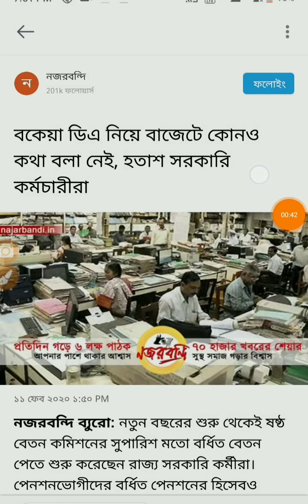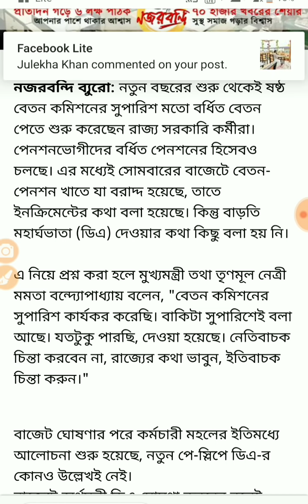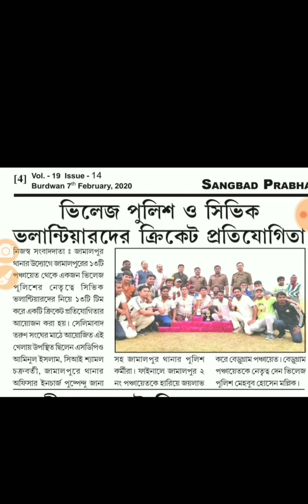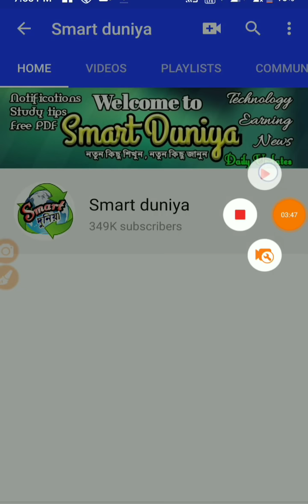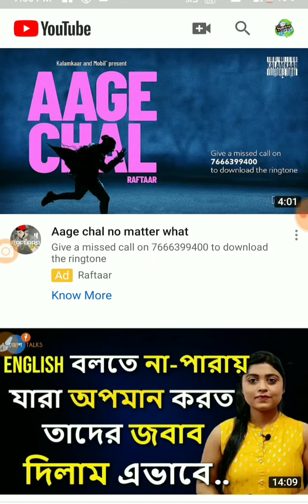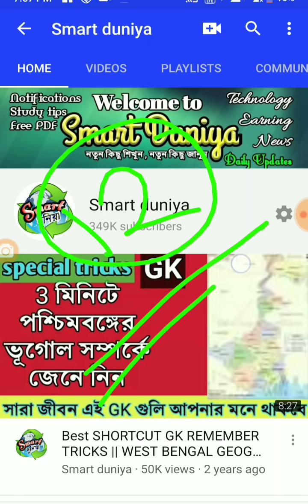wbgdrb waiting candidates, Civic volunteer and DA big updates গ্রুপ ডি সিভিক ভলেন্টিয়ার মহার্ঘভাতা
Wbgdrb, Civic volunteer and DA updates